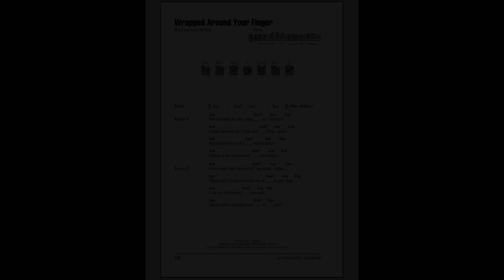Wrapped Around Your Finger-The Police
Written by Sting, this song is about being under the control of another person. For most of the song, the singer is under the control of the woman who dominates him. At the end however, he figures her out and turns the tables. The chorus changes from "I'll be wrapped around your finger" to "You'll be wrapped around my finger."
The line "Caught between Scylla and Charibdes" is a reference to Greek mythology. Scylla was a nymph who was turned into a 6-headed monster by Circe. She lived on the Straits of Messina and destroyed any boats that passed by. Across from Scylla was a whirlpool where the a monster named Charibdes lived. Sailors going between them were usually killed. Odysseus made it, which is described in the book The Odyssey.
"Mephistopheles" is another name for The Devil.
 Synchronicity is the fifth and final studio album by The Police, released in 1983. The band's most popular release, Synchronicity includes the hit songs "Every Breath You Take", "King of Pain", "Wrapped Around Your Finger", and "Synchronicity II